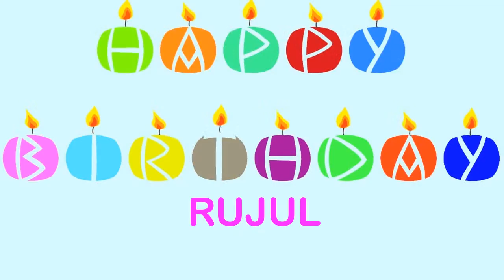Rujul Wishes & Mensajes Happy Birthday